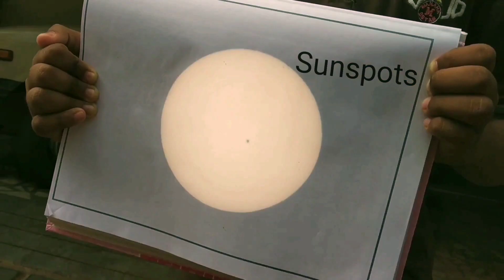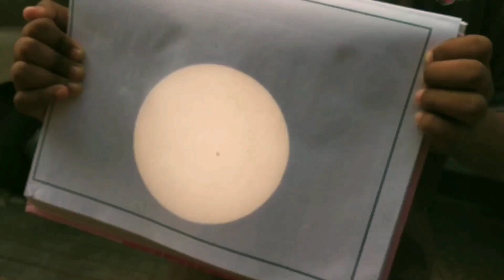Sunspots on the Sun | Sun through my telescope |striving_amateur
The sun plays a very important role in our lives,yet we seldom realize it!
Ever wondered how the sun looks through a telescope?
Here I have a short video just for you!

Clear skies!